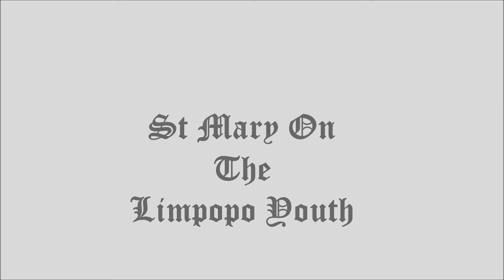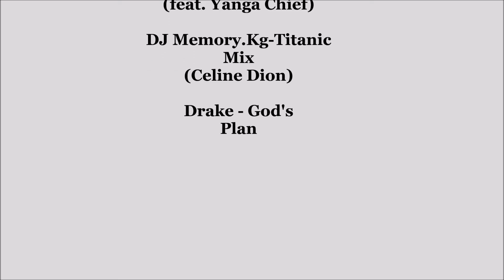Official Video for St Mary on The Limpopo Youth (Aftermovie)